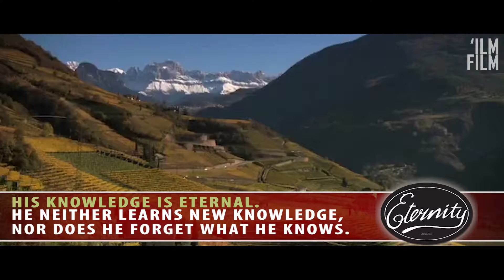Don't Blame God, Destiny in Islam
Don't Blame God, The concept of Destiny in Islam